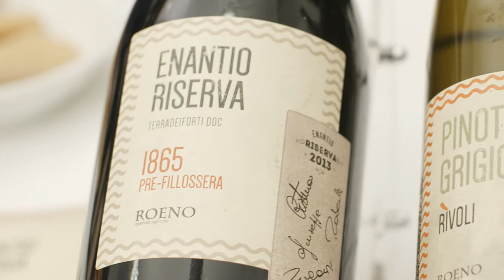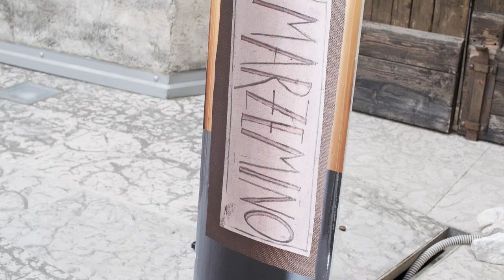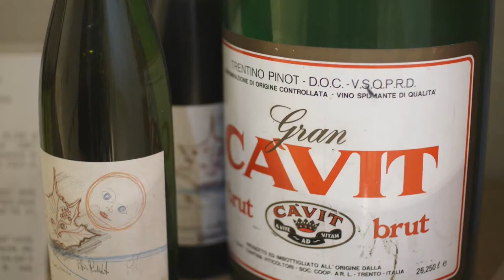Il vino trentino e l'enogastronomia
I principali vini trentini presentati da esperti ed enologi del territorio. Il Trentino è un'area vocata alla produzione di vini di qualità grazie alle caratteristiche pedoclimatiche e alla grande varietà di climi (dal clima temperato del Lago di Garda a quello continentale delle cime dolomitiche). La montagna conferisce ai suoi prodotti sapori e profumi inconfondibili. Il video è ambientato a Palazzo Roccabruna, sede dell'Enoteca provinciale del Trentino